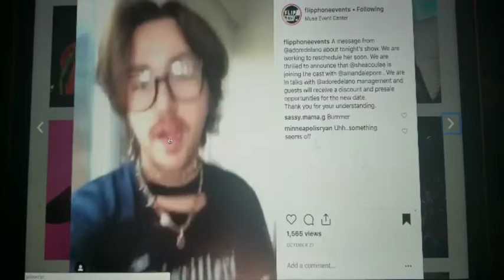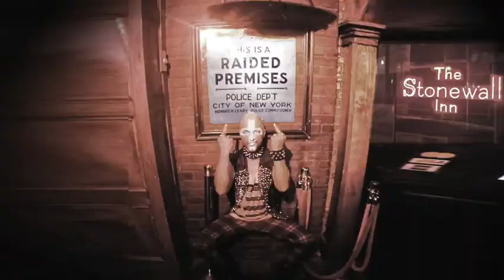ADORE IS A PUNK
ADORE DELANO ARE YOU PUNK AS FUCK OR JUST A PUNK.